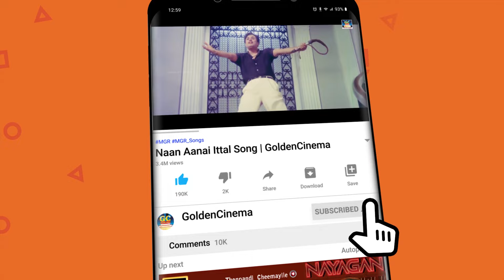மனித வாழ்க்கையை குறித்து பாடிய தத்துவ பாடல்கள் | TMS Thathuva Padalgal | MGR | Sivaji | Kannadhasan